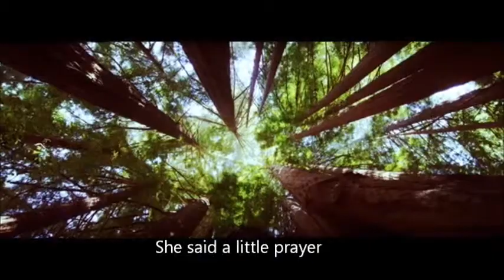Yuna-Rescue Official Music Video with lyrics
Rescue by Yuna is an empowering song about a woman overcoming a difficult situation on her own, without needing any outside help. The video, directed by Elliott Sellers, follows Yuna as she performs in beautiful outdoor locations, some with more natural surroundings and others in much more developed areas. Yuna spends most of the video in the middle of the frame, looking happy and stylish as she sings the uplifting song. The video doesn't tell us if Yuna is singing about herself, or about someone else, but either way, she's clearly happy about the whole thing. There are some well-placed camera and visual effects sprinkled in the video as well, including a great use of Alfred Hitchcock's Vertigo effect.  The VFX potions of the video are reminiscent of the effects in Yuna's fourclops-directed "Live Your Life (TWINSMATIC Remix)" video, which came out back in February.

"Rescue" was executively produced by Danielle Hinde for Doomsday Entertainment and can be found on the album Nocturnal.